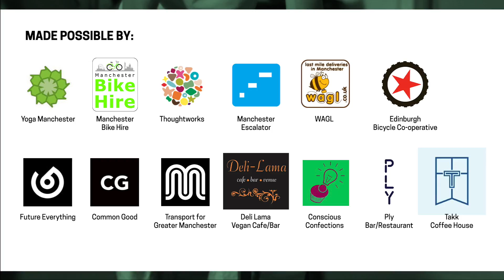Kevin Smith at CycleHack Manchester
Kevin discusses methods that work to foster innovation, and how it relates to cities, where cycling can make the most impact.